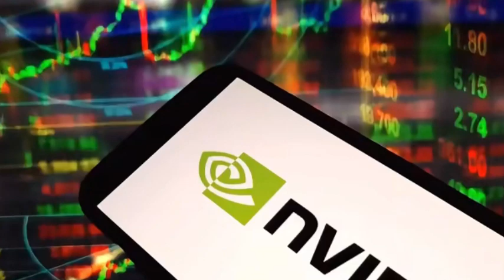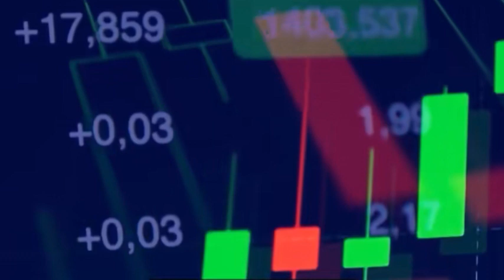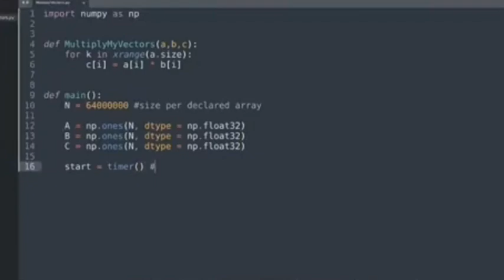The US expanded restrictions on China's AI chips, but sales of Huawei's AI Ascend chips surged.